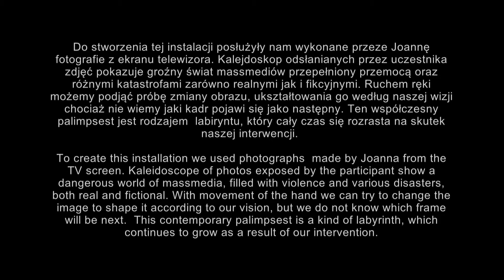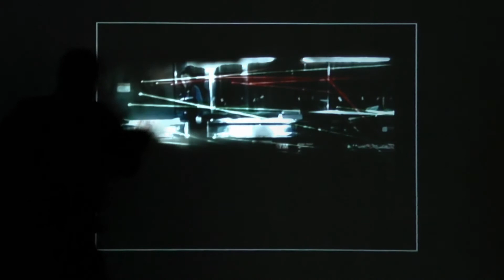Palimpsest 03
INTERACTIVE INSTALLATION